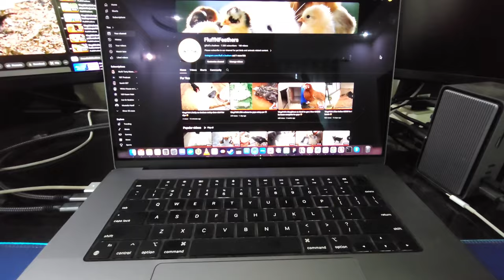Vlog#167 | Brahma ke chicks sale kar diye